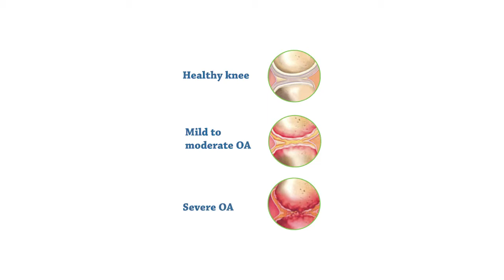Experts Opinions on Viscosupplements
Dr Tho Kam San and Dr Gerald Tan's opinions on Viscosupplements.
(03:52sec onwards for reasons on why they choose a plant-based HA injection)